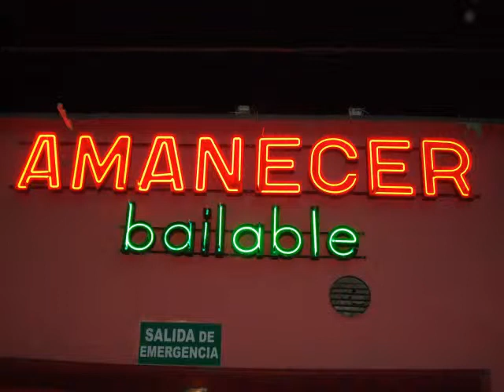Sebasrian el monstruo | La nave del olvido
Sebastian, el monstruo en vivo en 'Amanecer' de Lobos (Bs As)
La nave del olvido  del album ''Condenado al éxito'' (2010)